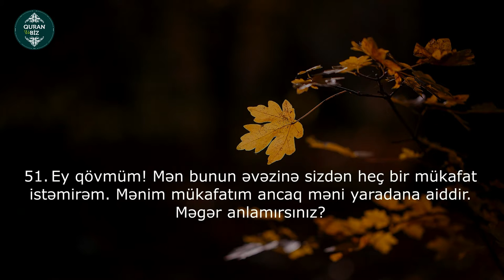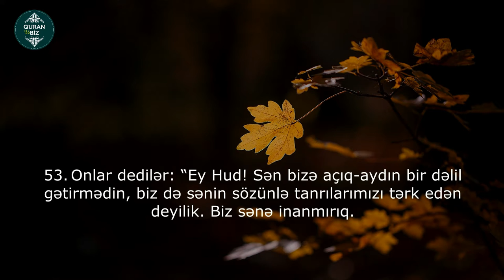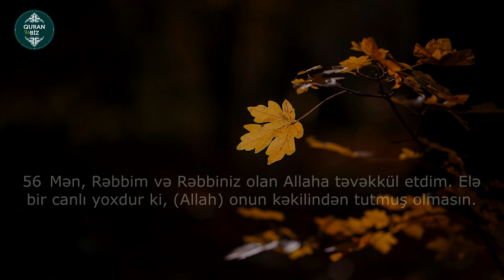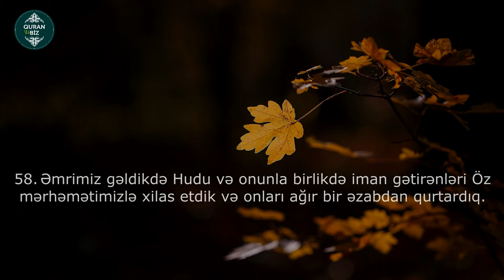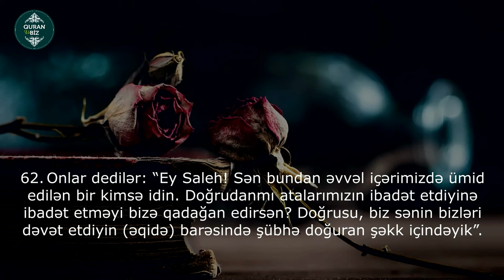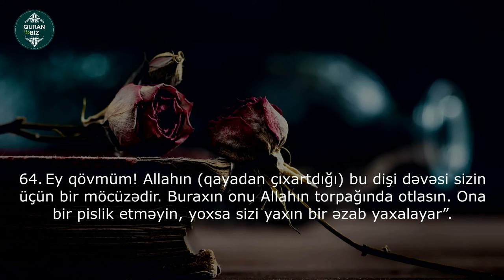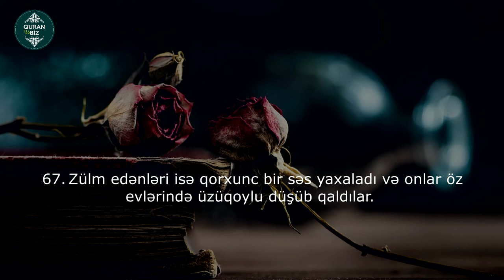Hud surəsi 50-68.Çox gözəl Quran tilavəti.Said Dubaxa.Саид Дубаха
Oxuyur: Said Dubaxa.Саид Дубаха
Hud suresi.
Surah Hud.
11. Hud surəsi
 "Hud" surəsi, 123 ayə,

Məşhur qarilər:
İdris Abkar.
Saad Al Ghamdi
Mişari ar-Raşid
Feysal ar-Ruşud
Muhammad Al-Luhaidan
Abdul Həlim
İslam Subhi

 1. Fatihə surəsi 2. əl-Bəqərə surəsi 3. Ali-İmran surəsi 4. ən-Nisa surəsi
5. əl-Maidə surəsi 6. əl-Ənam surəsi 7. əl-Əraf surəsi 8. əl-Ənfal surəsi
9. ət-Tovbə surəsi 10. Yunus surəsi 11. Hud surəsi 12. Yusuf surəsi
13. ər-Rad surəsi 14. İbrahim surəsi 15. əl-Hicr surəsi 16. ən-Nəhl surəsi
17. əl-İsra surəsi 18. əl-Kəhf surəsi 19. Məryəm surəsi 20. Ta ha surəsi
21. əl-Ənbiya surəsi 22. əl-Həcc surəsi 23. əl-Muminun surəsi
24. ən-Nur surəsi 25. əl-Furqan surəsi 26. əş-Şuəra surəsi
27. ən-Nəml surəsi 28. əl-Qasas surəsi 29. əl-Ənkəbut surəsi
30. ər-Rum surəsi 31. Loğman surəsi 32. əs-Səcdə surəsi
33. əl-Əhzab surəsi 34. Səba surəsi
35. Fatir surəsi 36. Ya sin surəsi 37. əs-Saffat surəsi
38. Sad surəsi 39. əz-Zumər surəsi 40. Ğafir surəsi
41. Fussilət surəsi 42. əş-Şura surəsi 43. əz-Zuxruf surəsi
44. əd-Duxan surəsi 45. əl-Casiyə surəsi 46. əl-Əhqaf surəsi
47. Muhəmməd surəsi 48. əl-Fəth surəsi
49. əl-Hucurat surəsi 50. Qaf surəsi 51. əz-Zəriyət surəsi
52. ət-Tur surəsi 53. ən-Nəcm surəsi 54. əl-Qamər surəsi
55. ər-Rahmən surəsi 56. əl-Vaqiə surəsi 57. əl-Hədid surəsi
58. əl-Mucadilə surəsi 59. əl-Həşr surəsi 60. əl-Mumtəhənə surəsi
61. əs-Saff surəsi 62. əl-Cumuə surəsi 63. əl-Munafiqun surəsi
64. əl-Təğabun surəsi 65. ət-Talaq surəsi 66. ət-Təhrim surəsi
67. əl-Mulk surəsi 68. əl-Qaləm surəsi 69. əl-Həqqa surəsi
70. əl-Məaric surəsi 71. Nuh surəsi 72. əl-Cinn surəsi
73. əl-Muzzəmmil surəsi 74. əl-Muddəssir surəsi
75. əl-Qiyəmə surəsi76. əl-İnsan surəsi 77. əl-Mursəlat surəsi
78. ən-Nəbə surəsi 79. ən-Nəziət surəsi 80. Əbəsə surəsi
81. ət-Təkvir surəsi 82. əl-İnfitar surəsi 83. əl-Mutaffifin surəsi
84. əl-İnşiqaq surəsi 85. əl-Buruc surəsi 86. ət-Tariq surəsi
87. əl-Əla surəsi 88. əl-Ğaşiyə surəsi 89. əl-Fəcr surəsi 90. əl-Bələd surəsi
91. əş-Şəms surəsi 92. əl-Leyl surəsi 93. əd-Duha surəsi
94. əş-Şərh surəsi 95. ət-Tin surəsi 96. əl-Ələq surəsi
97. əl-Qadr surəsi 98. əl-Beyyinə surəsi 99. əz-Zəlzələ surəsi
100. əl-Adiyat surəsi 101. əl-Qariə surəsi 102. ət-Təkəsur surəsi
103. əl-Əsr surəsi 104. əl-Huməzə surəsi 105. əl-Fil surəsi
106. Qureyş surəsi 107. əl-Maun surəsi 108. əl-Kovsər surəsi
109. əl-Kəfirun surəsi 110. ən-Nəsr surəsi 111. əl-Məsəd surəsi
112. əl-İxlas surəsi 113. əl-Fələq surəsi 114. ən-Nəs surəsi